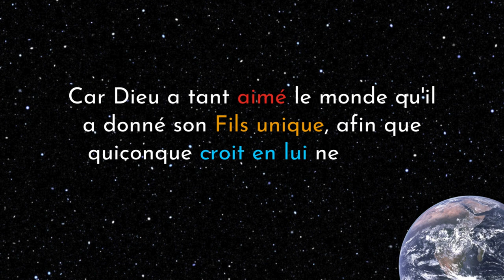Jean 3:16 LSG | Chanter les Écritures